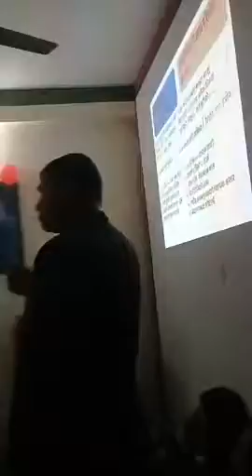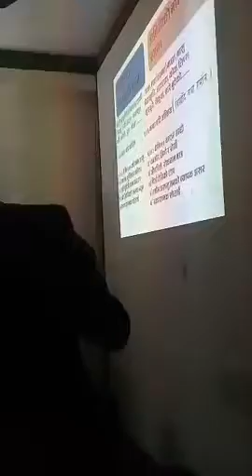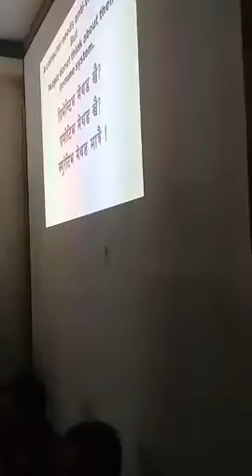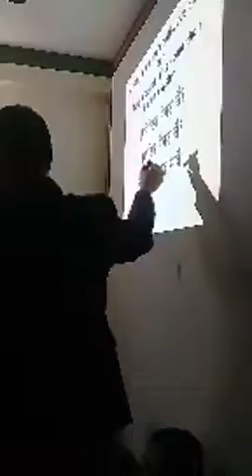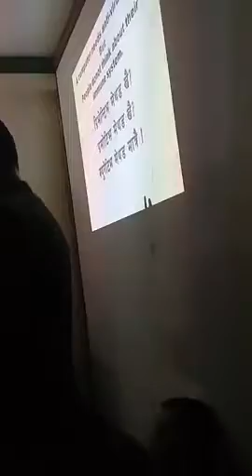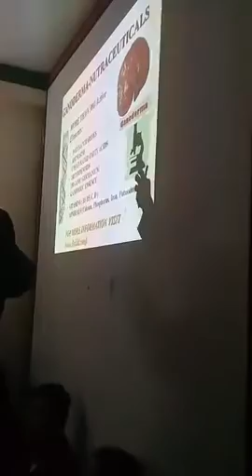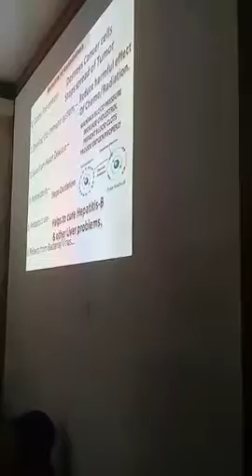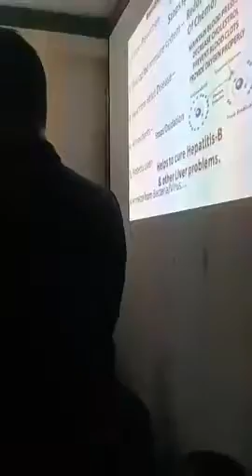Good morning dxn dxn Qatar motivation is masroo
Good morning dxn dxn motivation